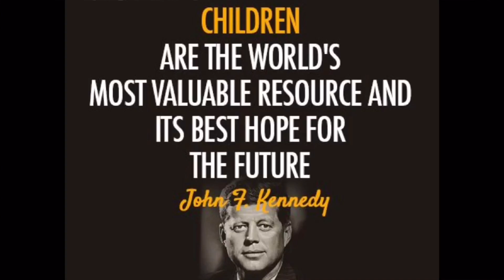YMCA Annual Dinner 2016